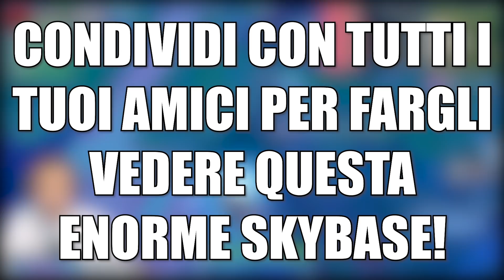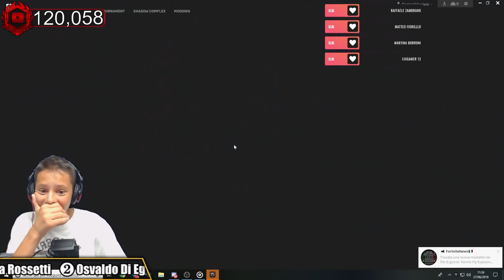RECORD: SKYBASE più GRANDE DEL MONDO! in PARCO GIOCHI! Fortnite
Ci siamo riusciti! Abbiamo fatto la skybase più grande del mondo nella modalità parco giochi in live su fortnite!

●► ByteHUB Telegram: @bytehubofficial
●► GRAFICO (Creatore del Logo): @Alecraft

► CONFIGURAZIONE PC ◄
♦ i5 4690k (4,3Ghz OC)
♦ MSI Gtx 960 4gb (OC)

► STREAMING ◄
♦ Fibra TIM 100 Mega (21 Mega in Upload)
♦ OBS Studio